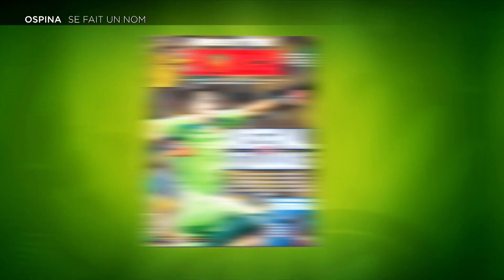Ospina se fait un nom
David Ospina, l'un des gardiens en vue de cette Coupe du Monde...
Un reportage signé BeIN SPORTS